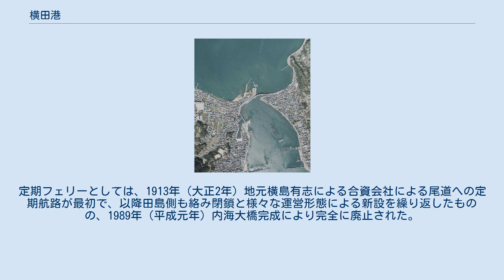横田港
横田港（よこたこう）は、広島県福山市にある港湾。
1952年（昭和27年）9月地方港湾指定。
港湾管理者は広島県。
 瀬戸内海に浮かぶ横島の北東部、内海町坊地に位置する。
海を隔てた北側が本州沼隈半島で、沼隈と田島は内海大橋で、田島と横島は睦橋で繋がっており、この港湾はいわゆる島嶼部の港ではあるが本州とは陸続きとなっている。
 この港湾は、内海町内の漁業従事者用の小型船だまりとして、そして内海・沼隈一帯の物流ターミナル、特に周辺で消費される砂砂利を扱う港として整備が続いている。
なお沼隈沿岸部は常石造船を中心とした造船業が盛んなところでもある。
ただ物流ターミナルとしては費用対効果は高いとはいえない数字になっている。
一方で小型船だまりとしては十分ではなく、内海側から整備の必要性が叫ばれている。
 この港湾の南側、横島と田島の海峡は坊地瀬戸と呼ばれ、古くからの港町である。
定期フェリーとしては、1913年（大正2年）地元横島有志による合資会社による尾道への定期航路が最初で、以降田島側も絡み閉鎖と様々な運営形態による新設を繰り返したものの、1989年（平成元年）内海大橋完成により完全に廃止された。
 2015年現在定期フェリー航路は存在していない。